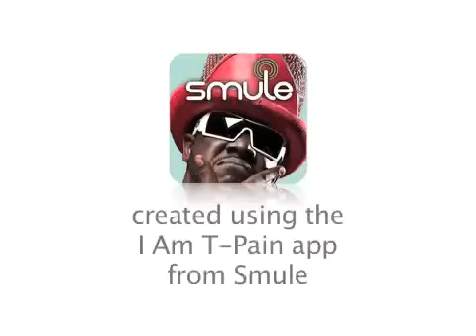Auto Tune Man in the Box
AutoTune